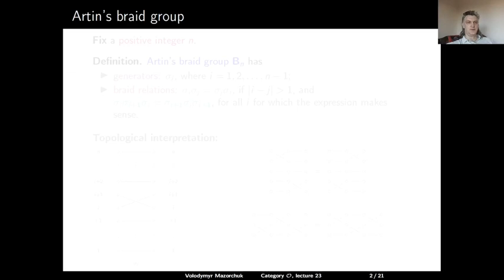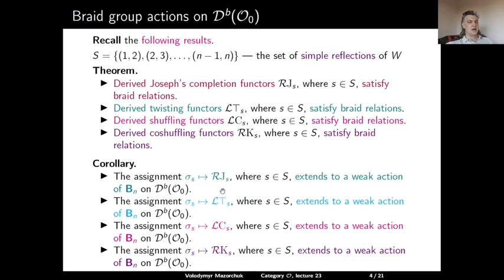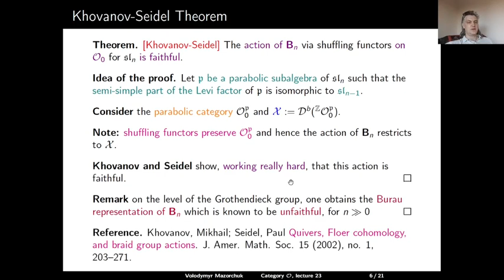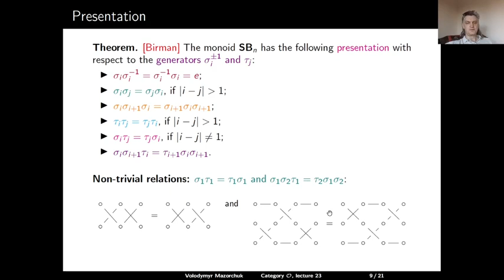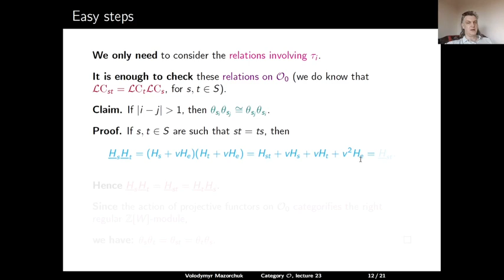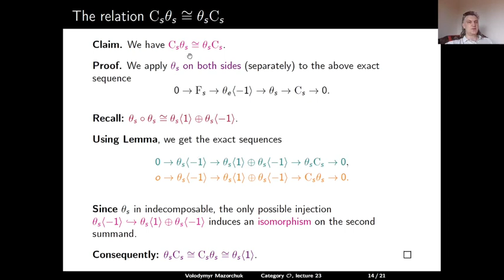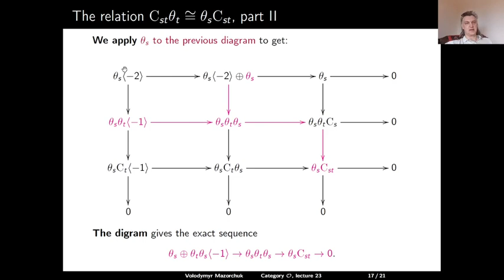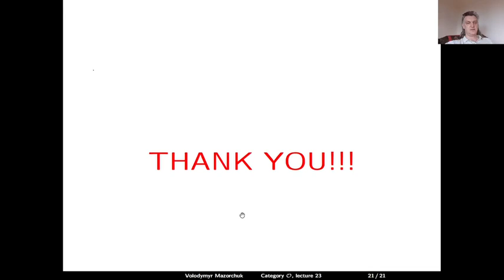Category O. Lecture 23: action of singular braid monoid (by Walter Mazorchuk)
PhD  level university course.
Category O
Lecture 23: action of singular braid monoid
by Walter Mazorchuk